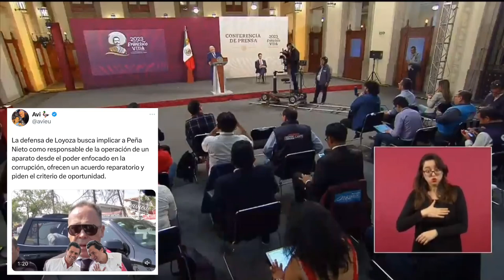Ve bien el criterio de oportunidad para Lozoya, que queme a todos, pero 10mdd se le hace muy poco 🦆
Ve bien el criterio de oportunidad para Lozoya, porque es importante la reparación del daño, pero que también que diga quién le ordenó cometer la corrupción, y a quién le entregó el dinero, agregó que 10mdd se le hace muy poco 🦆